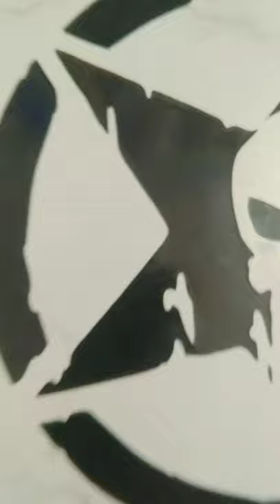Dell Laptop video